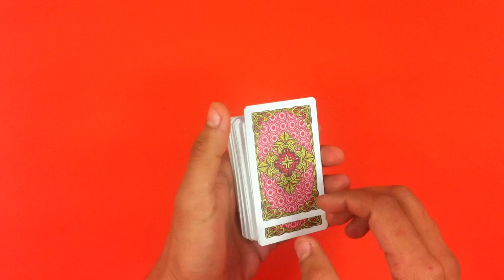Truco de magia - El revoltijo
Aprende el truco de magia con cartas llamado El revoltijo, un fantástico truco para mostrar a tus amigos que eres todo un mago. Se basa en hacer una serie de cortes falsos para los que necesitarás tu habilidad con las manos y los naipes, y adivinar la carta que tu audiencia ha elegido.
¡Genial!